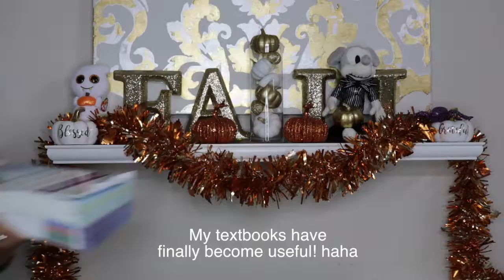Decorate With Me! - Fall Edition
OPEN ME!!! :)

Here is my Decorate with me Fall Edition!!! Tag me (@desertflwr7) so I can check out your beautiful Fall home decor as well!

The tinsel, Mickey Mouse, and ALL of the pumpkins/gourds were bought from Hobby Lobby!

What I'm wearing:
Top: Walmart? I'm not sure...it is VERY old
Rings: One is my wedding ring, the black one is my husband's ring
Lips: Smashbox liquid lipstick in "Miss Conduct"
Eyes: Tarte Tartiest Mascara